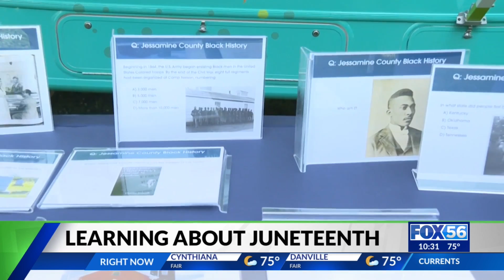Juneteenth festivities kick-off in Nicholasville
Juneteenth is the annual celebration celebrating the end of slavery in the United States. First recognized as a national holiday just last year. During Friday's Juneteenth event in Nicholasville, although organizers wanted everyone to have fun and to be entertained, there were two primary goals for people in attendance. Those being for them to engage with the community, and to learn something.